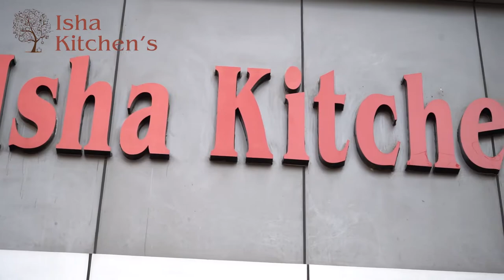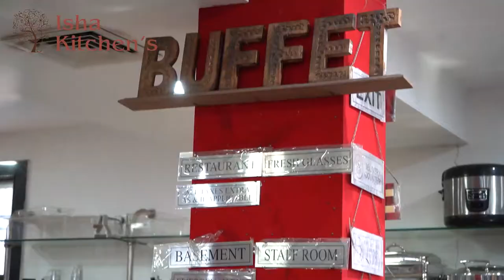Kitchenware | Copperware | Hotelware | Cafe/Mess/QSR Equipments | Crockeries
Isha Kitchen's; the epitome of quality and variety in the heart of raipur city which makes it Central India's best manufacturer and provider of day to day as well as commercial kitchen appliances.